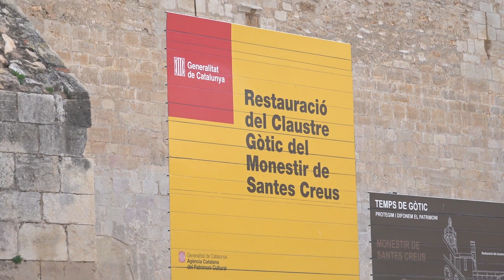Excepcional troballa de restes humanes a Santes Creus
Excepcional troballa de restes a Santes Creus